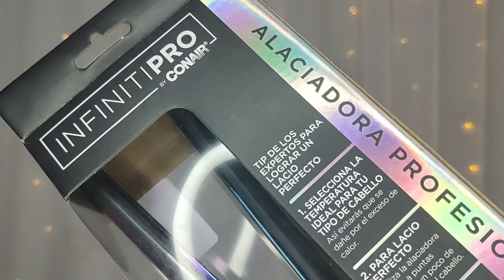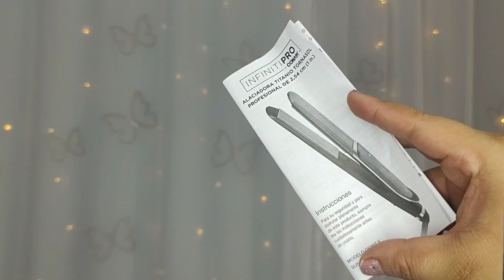Plancha CONAIR Infiniti Pro TITANIO Tornasol RAINBOW CS207ES la ponemos a prueba | Kary Alonso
Que tal mis chicas hermosas, aquí les muestro la reseña de la Plancha Conair, no se la pierdan 😊.

Dale manita arriba si tes gusto y quieres más reseñas así 🤗😀

Videos relacionados:

👉🏻 Tipos de Cepillo y Cual es el que debes de usar de acuerdo a tu tipo de Cabello

👉🏻 Que plancha debo comprar?

👉🏻 Reseña Plancha Remington Titanium Sapphire Pro

👉🏻 Reseña Plancha Remington Cerámica más antiestática